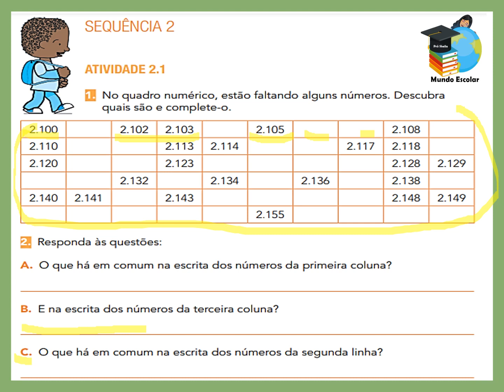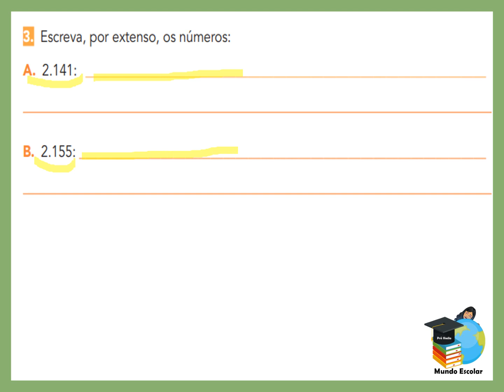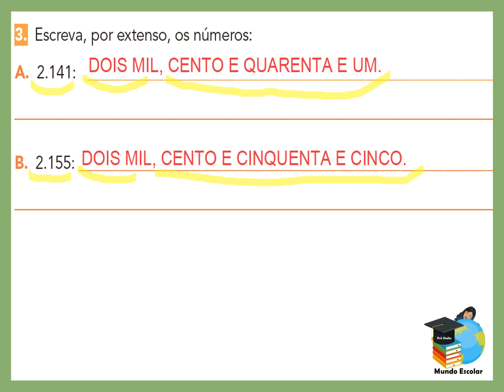EMAI 4 ano - Atividade 2.1 (Sequência 2) VOL.1 - Currículo em Ação. 2021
Vídeo de apoio para os nossos alunos.